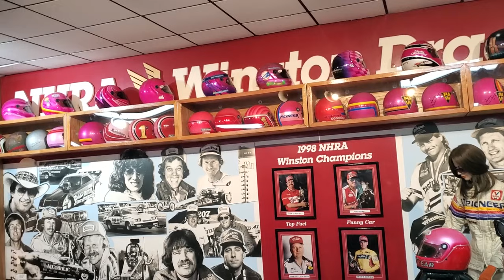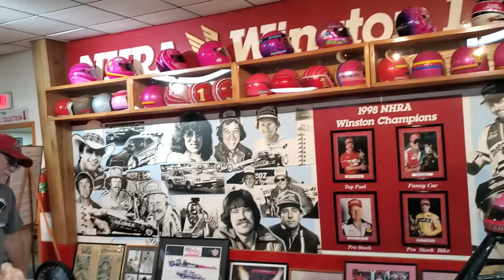Big Daddy Don Garlits Drag racing museum tour 11/4/2023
Don Garlits Museum tour November 4th 2023 @johnrivinius4873 Mopar # Big Daddy king of drag racing Ocala Florida # Hemi collection # Mopars with Big Daddy # Unedited virgin video, posted as shot to capture the whole experience, Please Comment like and subscribe